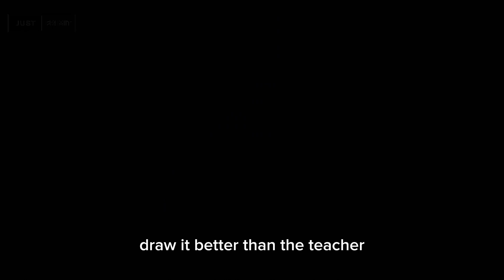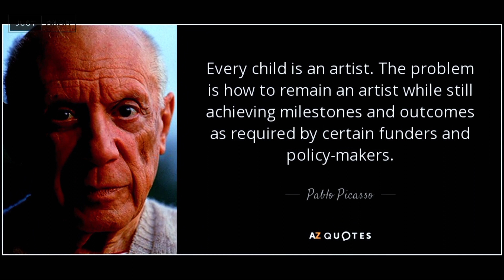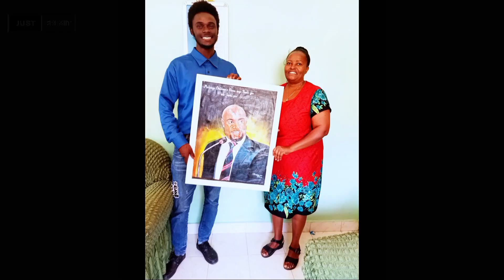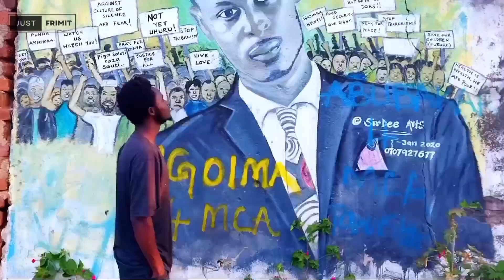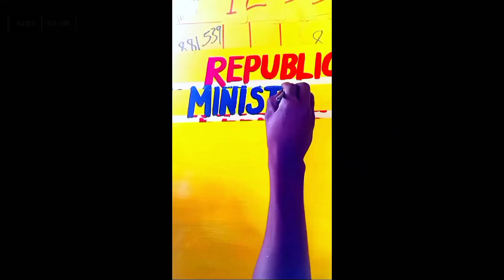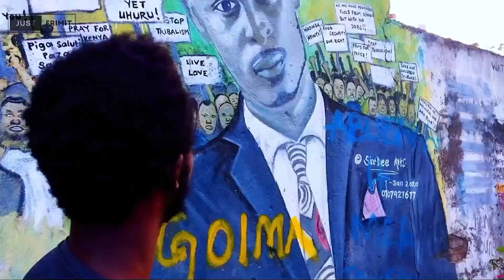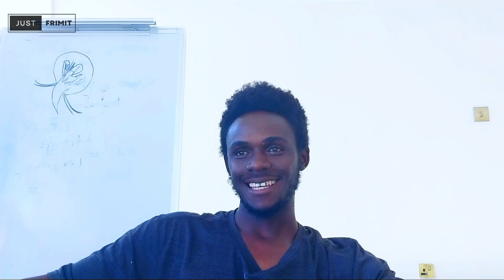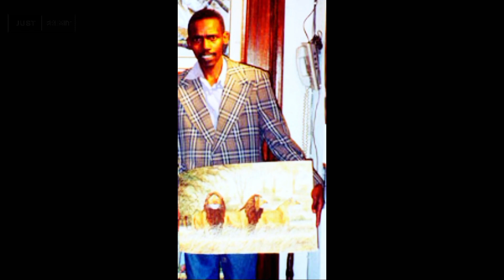LITTLE-KNOWN KENYAN ARTISTIC GENIUS WHO RECEIVED A LETTER FROM OBAMA AND PAINTED KING KAKA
THE LITTLE-KNOWN ARTISTIC GENIUS WHO GOT A LETTER FROM OBAMA, WHO PAINTED KING KAKA, HE. WILLIAM RUTO AND DAVID MARAGA

Most people take years to realize their talents and life purpose. Some even take their whole life to self-actualize. Well, this is not the case for David Munyao, a self-taught artist from Kenya, Kitui (A little known county that he has made his canvas. This guy started off from a very humble background, teaching himself how to draw and eventually being the best at what he does. David has painted public figures in his area; David Maraga (A former Kenyan Supreme court magistrate) and other prominent figures in his country including the current president HE. William Ruto. He has also painted musicians both local and international including King Kaka of Kenya.

We featured him in a documentary where he gave us a glimpse into his life, his story, in 2018 In 2018, David received a letter from none other than former President Barack Obama, igniting a flame of inspiration within him. This fueled his life's purpose, pushing him to pursue his artistic endeavors with even greater dedication. And a dedication to his mentor and friend Martha Jalbert of the one woman in Kenya foundation. This guy is the true embodiment of GRIT. We had to travel all the way to Kitui county in the eastern Part of Kenya to find him and bring you, his story. Follow the link to the video below for his full story.

At just 26 years old, David's journey is a testament to the transformative power of passion, perseverance, and purpose.
From humble beginnings to becoming a celebrated artist and mentor, David's story is one of resilience and determination. Follow us as we explore his life, discovering the challenges he's faced and the milestones he's achieved.

Not content with merely honing his craft, David has also used his talent to paint portraits of local leaders, capturing the spirit of their leadership and contributions to the community.

Now, we invite you, our viewers, to be a part of David's journey. Join us in supporting this extraordinary artist and mentor by contributing financially. Your generosity will enable David to continue spreading beauty, inspiration, and mentorship to those around him.

David Munyao's life and the lives of those he touches through his art. Together, let's empower dreams and celebrate his determined spirit of creativity and perseverance.
His story will enlighten you, Motivate and bring you all the hope you need so as to start moving. Also attached is a collection of his material.

We hope this story moves you and makes you move.

ME TO SIRDEE